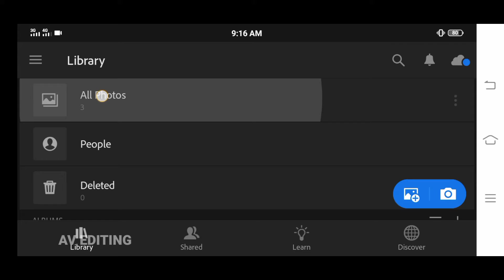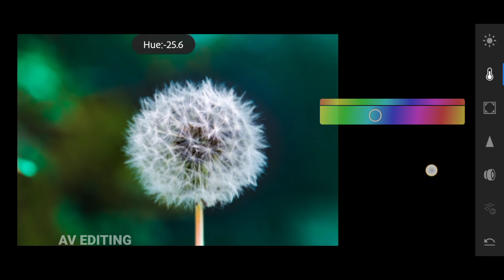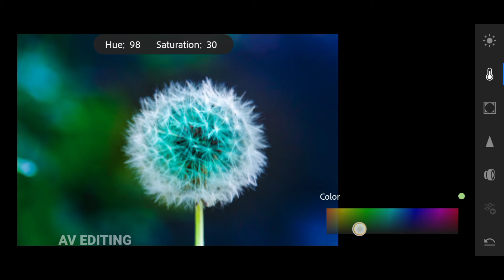How to use Radial Gradients To Harmonize your Image in Lightroom app 2020 |In a Minutes | AV EDITING